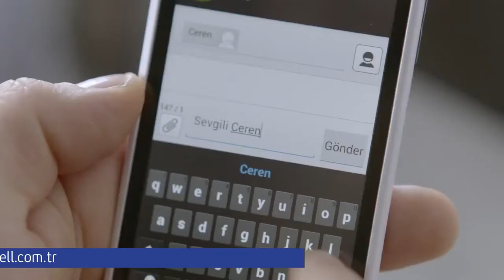Turkcell Sarı Kutu Reklam Filmi (Ocak 2014)